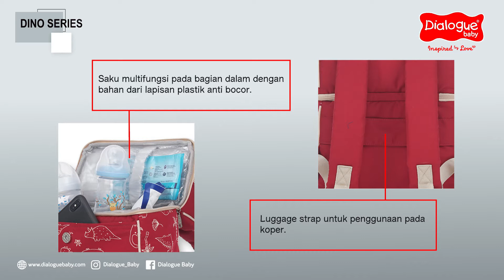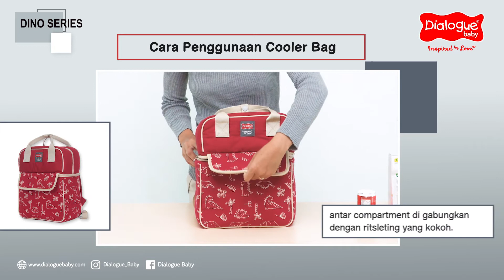Cooler Bag Double Container Dino Series DGC1014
"Dialogue Baby merupakan salah satu brand perlengkapan bayi terbaik di indonesia, yang selalu menghadirkan produk yang inovatif, trendy dengan warna – warna yang bold. Beberapa produk unggulan kami diantaranya adalah gendongan bayi , tas bayi, selimut bayi, bantal guling bayi dan kasur bayi. Untuk gendongan bayi kami memiliki beberapa jenis dan variasi produk yang menarik, eksklusif serta berkualitas seperti gendongan bayi samping, gendongan bayi depan / ransel dan gendongan bayi hipseat. Selain gendongan bayi kami juga memiliki beberapa jenis dan variasi produk tas bayi mulai dari ukuran kecil hingga ukuran besar, kasur bayi dengan berbagai fungsi seperti kasur kelambu , kasur yang bisa dijadikan sofa dan alas bermain."